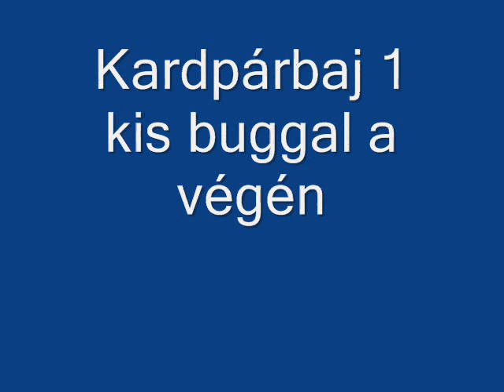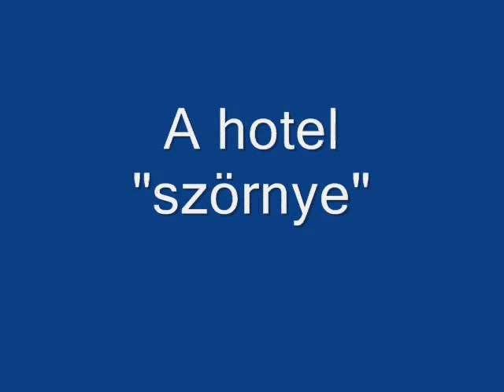GTA San Andreas Multiplayer (SA-MP) - Totális Őrültségek / Total Madness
Robbantgatásokkal teli videó, és egyéb más őrültségekkel...

The video is full with explosions and other madness...